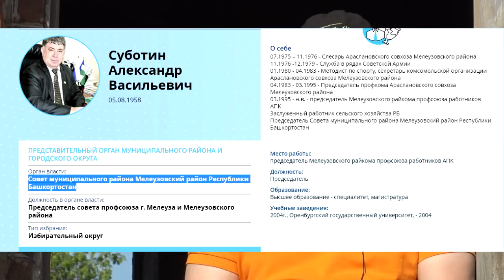"Отверженные (не Гюго)" "Открытая Политика". Выпуск - 301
Хронометраж выпуска:
00:23 - Отверженные;
03:41 - Подчищая за Сидякиным;
04:40 - Госпожа Конфискация;
08:09 - Назначаем друг друга?;
11:03 - Застройщик: друг или враг?;
22:37 - Стрим и лайки. ;